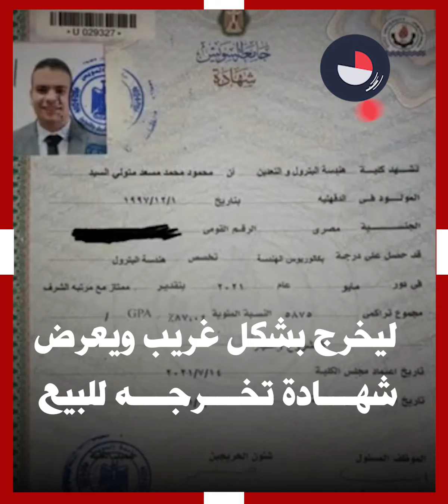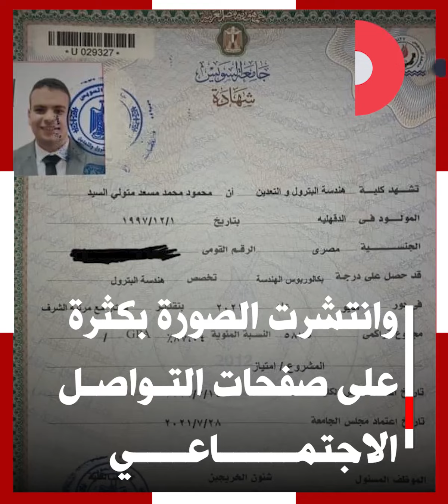مهندس بترول يعرض شهادته للبيع اعتراضًا على غياب فرص العمل.. "استعمال نظيف و"فبريكا"